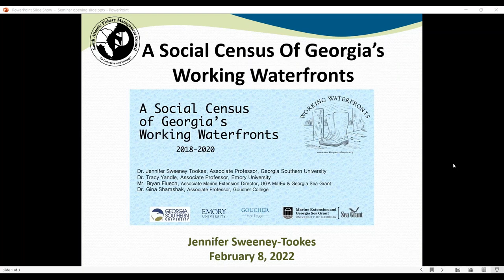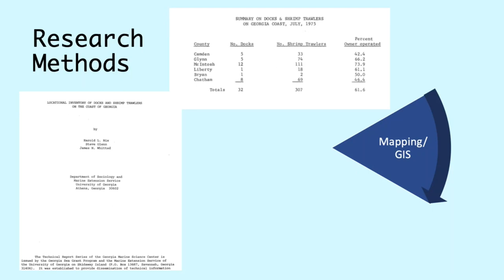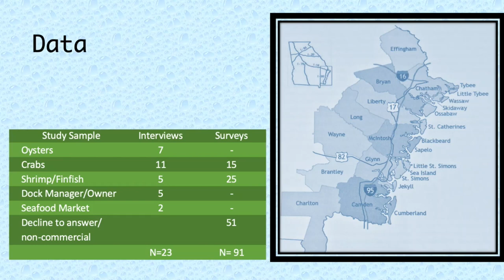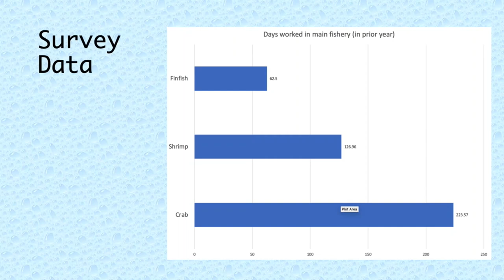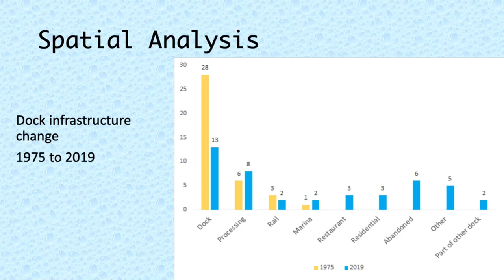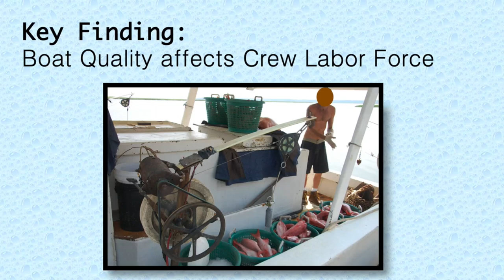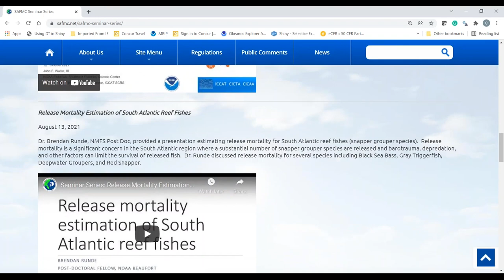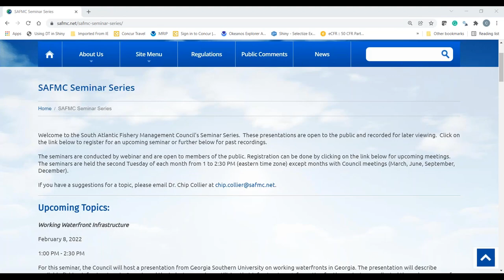Seminar Series: Working Waterfront Infrastructure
This presentation from Georgia Southern University on working waterfronts in Georgia is part of an ongoing informational webinar series hosted by the South Atlantic Fishery Management Council.